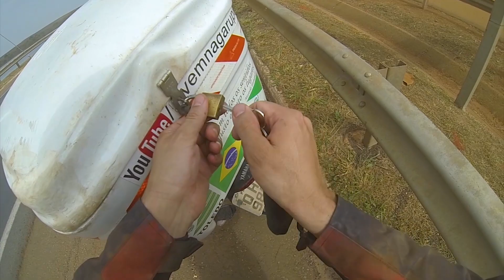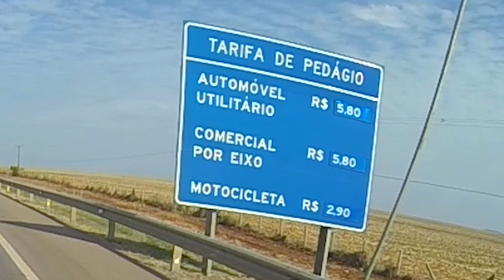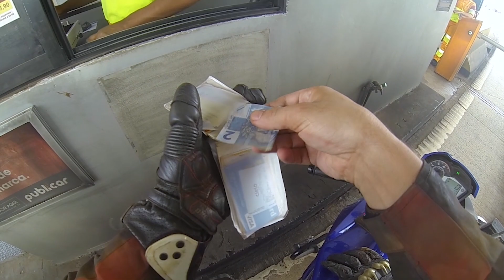Piloto Automático para Motos | Viagem: Brasil De Leste a Oeste | #62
Continuando o 40º dia da viagem, passei a divisa de Mato Grosso com Mato Grosso do Sul, e almocei na cidade de Sonora, inclusive, no mesmo restaurante que tinha almoçado na minha viagem em 2015.

Já era quase duas horas da tarde quando deixei Sonora. Instalei o piloto automático para motos para testar. Gostei bastante do acessório, mas deve ser usado com muita cautela.

O trecho foi só retas e mais retas, nada de novidades pelo caminho.

Parei em São Gabriel do Oeste para abastecer a moto perto das 5 da tarde. Como me informei, descobri que tinha uma próxima cidade a uns 65 kms chamada Bandeirantes.

Resolvi aproveitar o pouco da luz do sol que ainda me restava e toquei prá frente, cheguei lá por volta das 18:15.

Encontrar hotel não foi difícil, só que dessa vez gastei 70 reais na diária, afinal, era o último dia em hotel.

Antes de tomar banho, regulei e lubrifiquei a relação da moto para deixar pronta para o próximo dia.

Acomode-se aí e VEM NA GARUPA! para o final do penúltimo dia da viagem!

Contribua com o canal adquirindo os adesivos do VEM NA GARUPA!

2 adesivos por R$15,00 para qualquer lugar do Brasil

Está pensando em fazer uma viagem internacional ou nacional? Não esqueça do SEGURO VIAGEM:

Já imaginou receber dinheiro de volta em suas compras online?

Cadastre-se pelos links abaixo para começar a receber dinheiro de volta em suas compras online. Fazendo isso você colabora comigo sem gastar nada! Obrigado desde já!

Você tem alguma ideia para o canal, algum elogio, reclamação ou proposta comercial?

Bora conhecer esse Brasilzão! e aos pouquinhos, o resto do mundo!